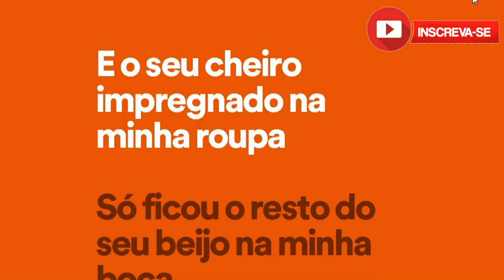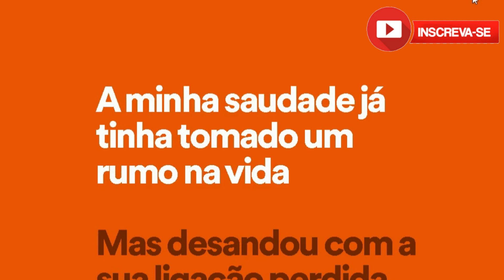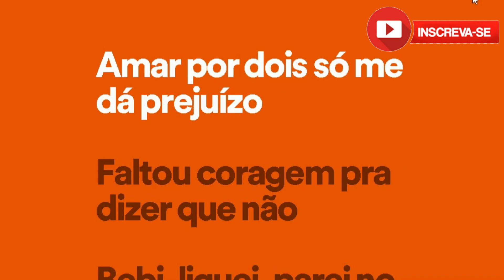Marília Mendonça BEBI LIGUEI TODOS OS CANTOS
Acordei mais uma vez embriagado
E o seu cheiro impregnado na minha roupa
Só ficou o resto do seu beijo na minha boca
Você deu corda e o coração entrou na forca
A minha saudade já tinha tomado um rumo na vida
Mas desandou com a sua ligação perdida, ah
Faltou coragem pra dizer que não
Bebi, liguei, parei no seu colchão
Chego apaixonado e saio arrependido
Amar por dois só me dá prejuízo
Só me dá prejuízo
Fonte: LyricFind